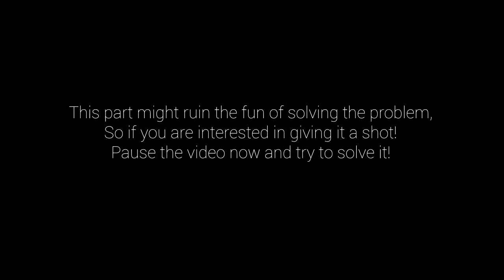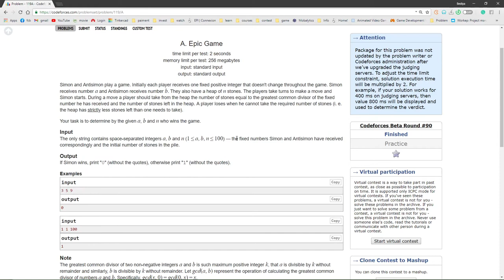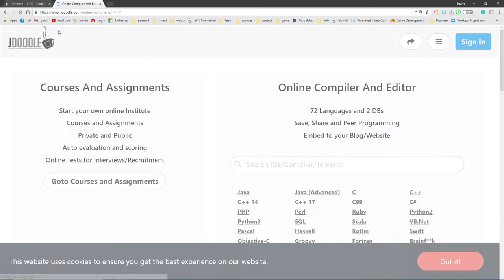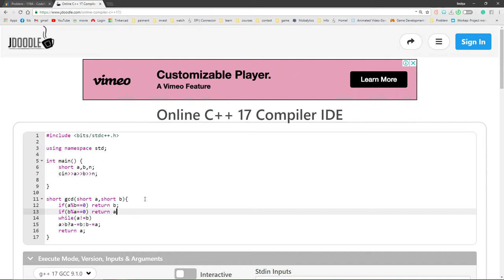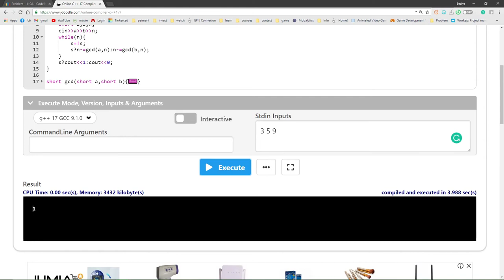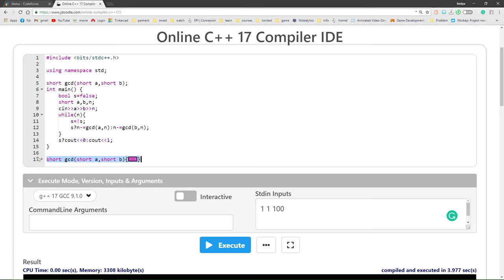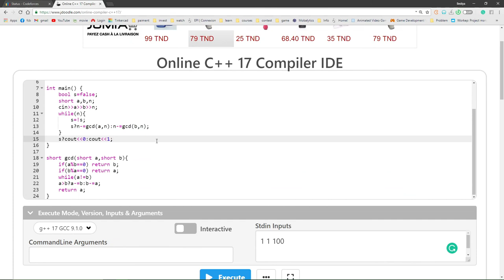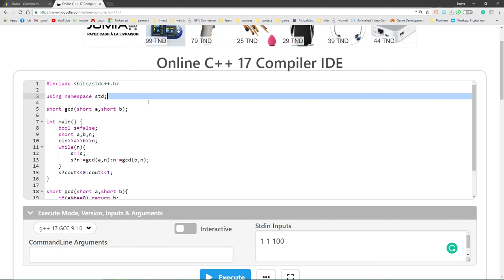Solving Epic Game 1st Attempt (Tunisian Language)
Hello Programmers,

I really want to improve my way of thinking, solve more complicated problems, and consider more resources while programming.

I think problem-solving would help me a lot to become a game developer!

the programming language used here is C++.

Parts
0:00 Introduction
0:33 Reading and understanding the problem
9:08 Coding the Solution
13:38 Testing Samples & Submission
15:09 Discussion and outro